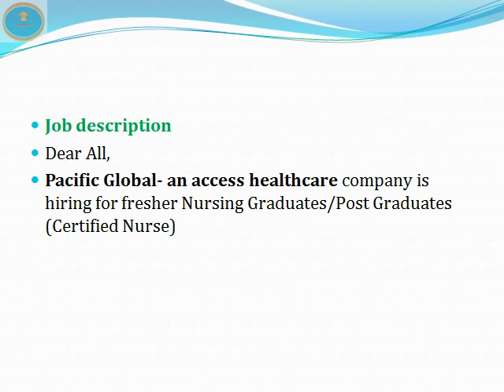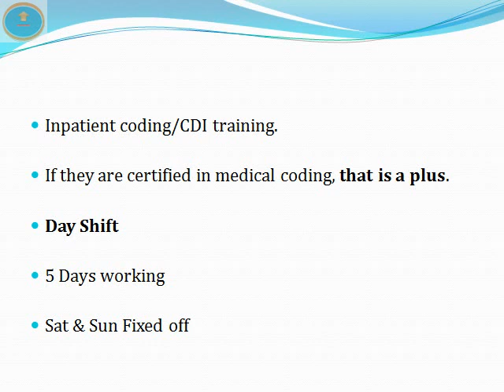Medical Coding | Medical Coding Jobs | Kerala | Latest Jobs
Job Links:
1: